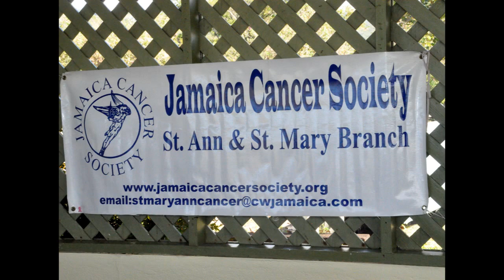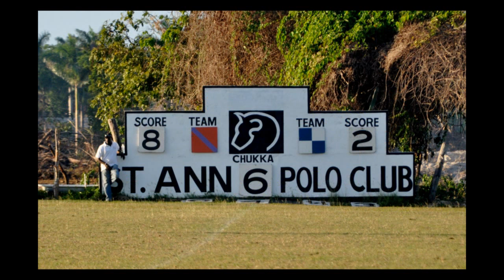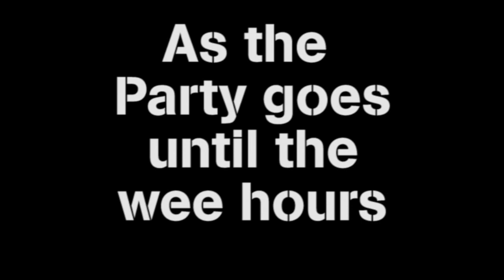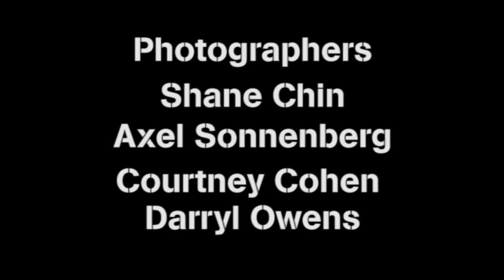St. Ann Polo Club Drax Hall - Cancer Fund Raiser April 27, 2013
Jamaica Cancer Society (St Ann St Mary Branch) host Fund Raiser April 27, 2013 and the world famous St. Ann Polo Club Drax Hall in the Heart of Jamaica

 The oldest and most prestigious Cup played for by the best team from each Club on an open basis. This cup was first presented in 1908.
Soundtrack is "Breaking Points" by Paduraru